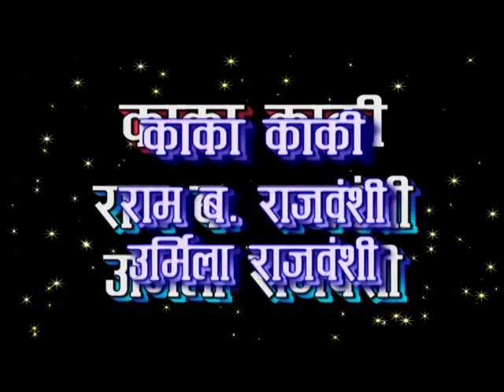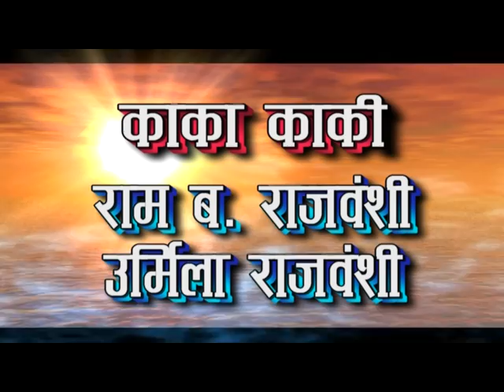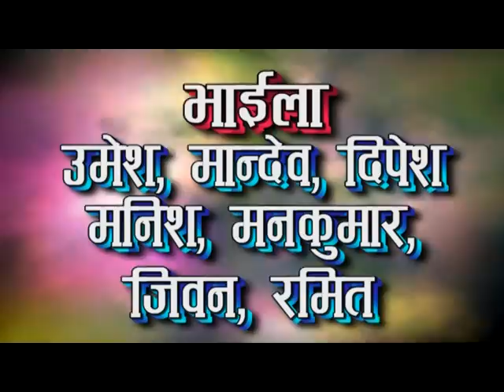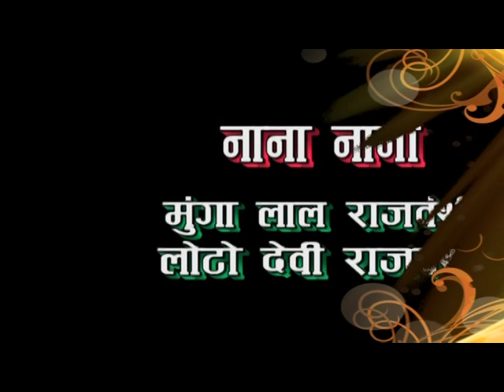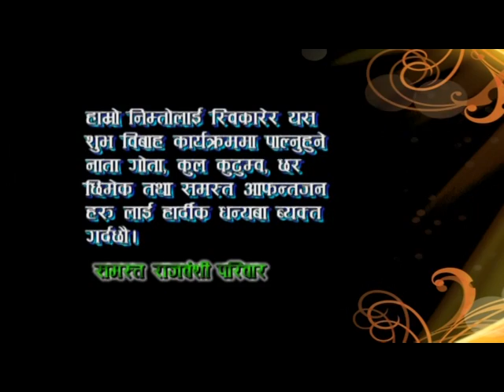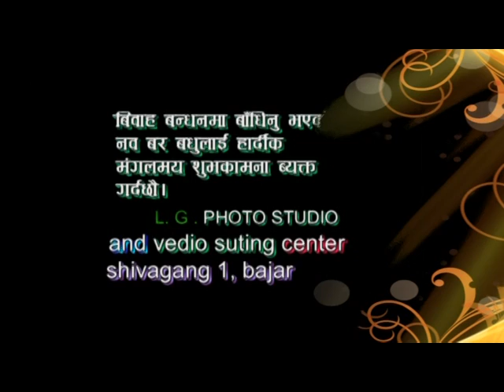Rabindra weds with Baski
marriage ceremony of Rabindra Rajbanshi, beautiful event